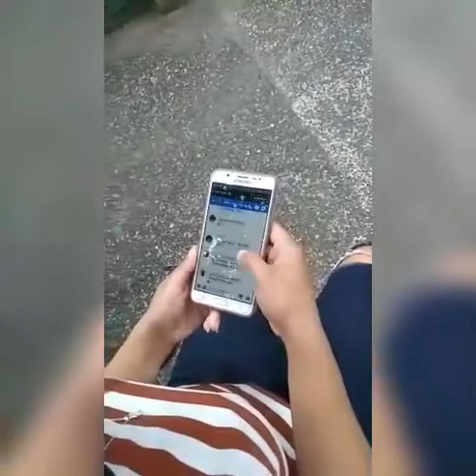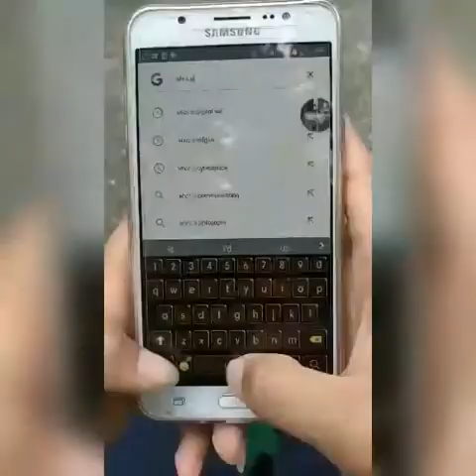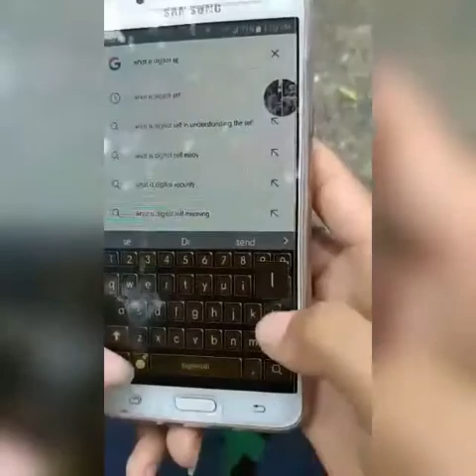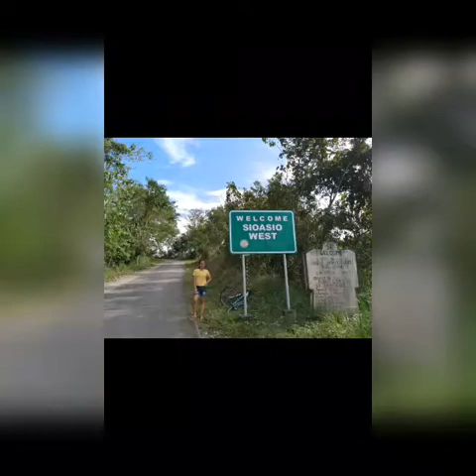My Cyberworld - Lisley's vlog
Ilar, Lisley joy R.
1 BSBA

This video is all about my digital self. It shows how I spend my time browsing my Facebook.